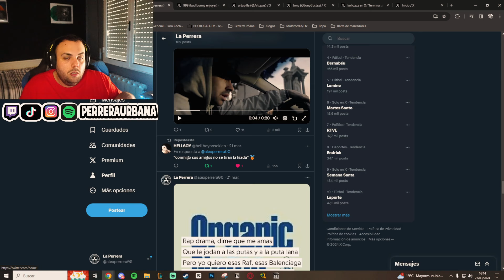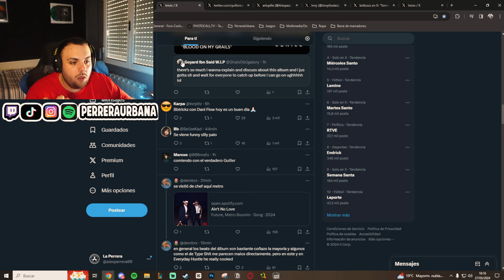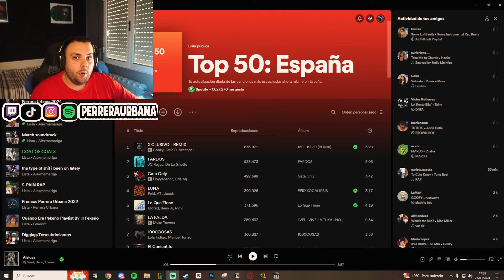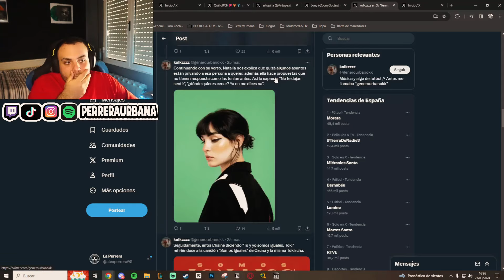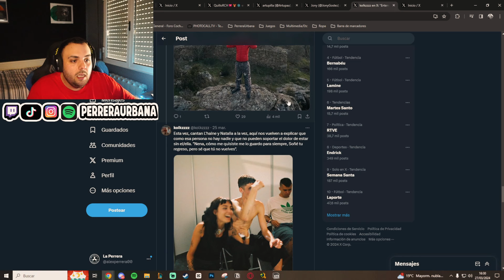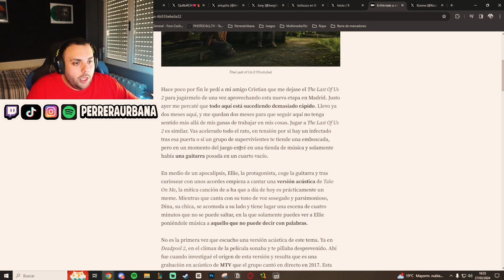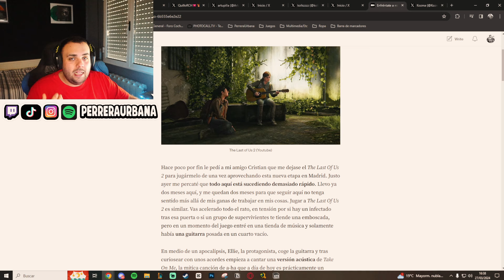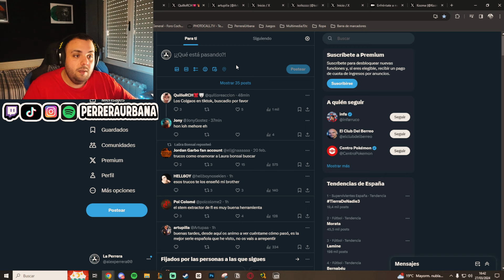TWITTER MACARRONES y LOS HILOS ¿SON NECESARIOS? | REFLEXIÓN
▶ PLAYLIST SPOTIFY (Actualizada al 2024 con musica nueva cada semana)